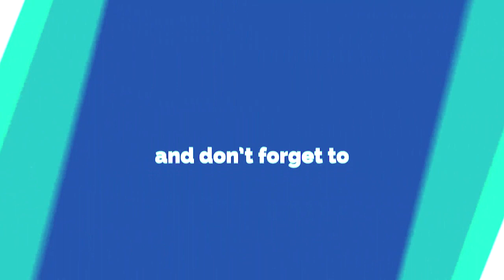Fashion Mantra EP-2 l सार्वजनिक स्थानमा Bold Shoot गर्न कत्तिको गाह्रो?? Alina Baskota l Purushottam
Guest: Alina Baskota
Camera/Edit: Rishav Ojha
Presenter: Purushottam Mallick

Nepali Public TV is solo authorized company to upload this video. Uses of this video on other channels is strictly prohibited, if found proper action will be taken . (Embedding to the websites is allowed)

Audio/ Video Available Only On  Nepali Public Tv